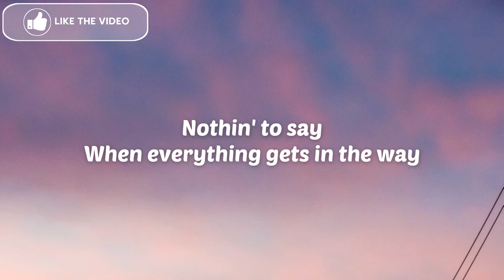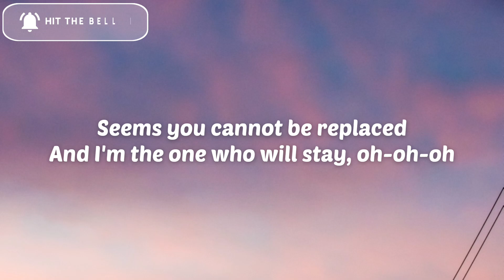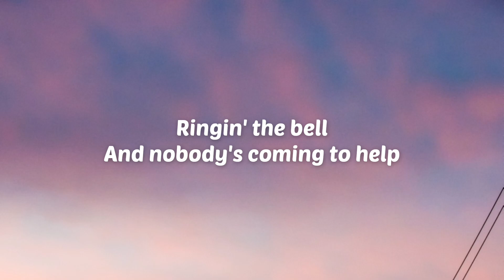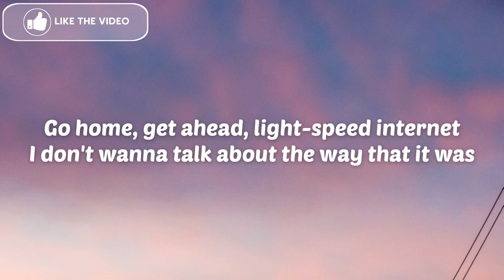Harry Styles - As It Was (Lyrics)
0:00 - Intro

0:13 - Verse 1

0:36 - Chorus

1:08 - Verse 2

1:31 - Chorus

2:03 - Bridge

2:15 - Outro
(Hey)